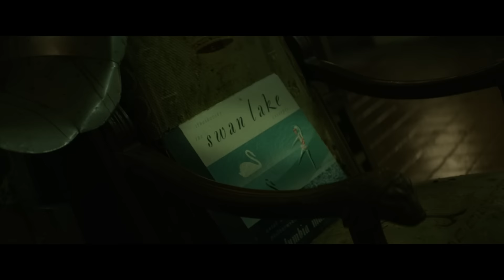Renfield | Virallinen traileri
Elokuvateattereissa 7.4.

Pahuus ei kata ikuisuutta ilman apua.

Tässä modernissa monsteritarinassa Nicholas Hoult (Mad Max: Fury Road, X-Men -elokuvat) nähdään Renfieldinä, historian narsistisimman pomon Draculan (Oscar®-voittaja Nicolas Cage) uskollisena mutta piinattuna palvelijana. Renfieldin on pakko hankkia isännälleen saalista ja noudatettava hänen kaikkein alhaisimpiakin käskyjä. Mutta nyt, vuosisatojen orjuuden jälkeen, Renfield on valmis katsomaan, miltä elämä Pimeyden Prinssin varjon ulkopuolella näyttää. Jos hän vain keksii, miten päästä eroon pomonsa läheisriippuvuudesta.

Elokuvan on ohjannut Chris McKay (The Tomorrow War LEGO Batman elokuva) Ryan Ridleyn (Ghosted-sarja, Rick & Morty -sarja) käsikirjoituksen pohjalta. Käsikirjoitus perustuu The Walking Dead- ja Invincible-sarjat luoneen Robert Kirkmanin alkuperäisideaan.

Elokuvaa tähdittävät myös Awkwafina (Jäähyväiset, Marvelin Shang-Chi and the Legend of Ten Rings), Ben Schwartz (Sonic, The Afterparty) ja Adrian Martinez (Walter Mittyn ihmeellinen elämä, Focus).